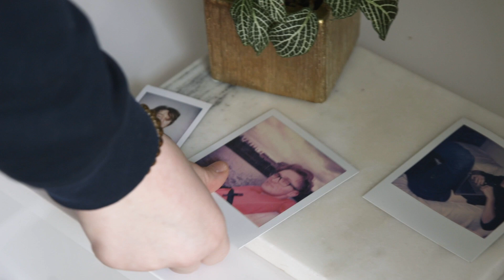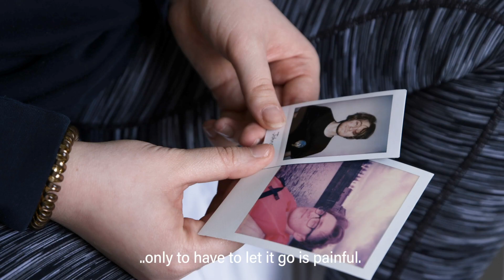One Last Date